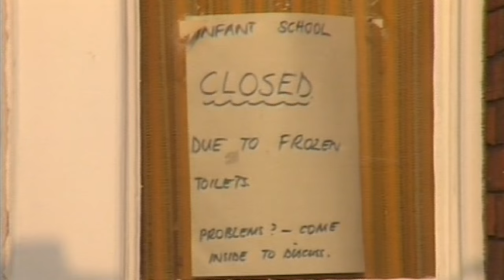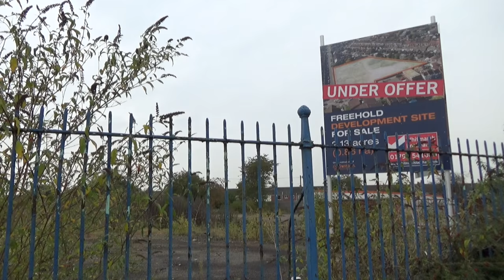Swindon Through The Years - Series 4 Part 4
Part 4 of 6 features Fleet Street and Lydiard House.